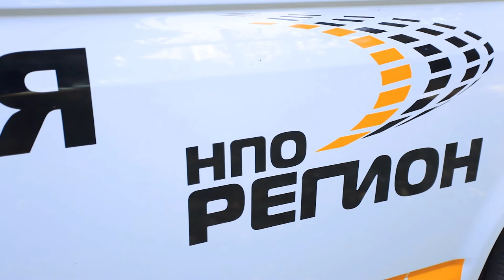Дорожная Лаборатория ДВК (Т5) тех.демо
Техническая демонстрационная версия промо-ролика НПО «Регион»